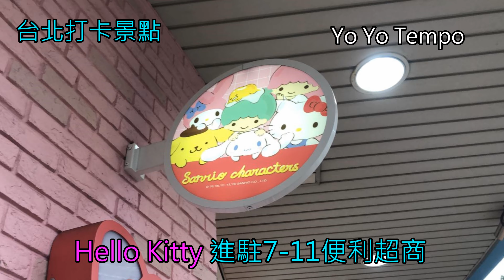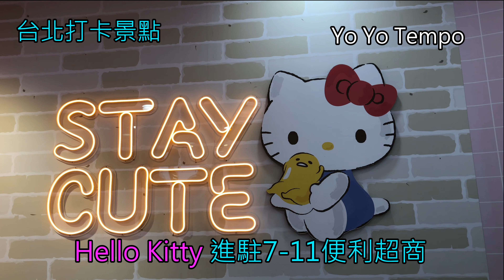Hello Kitty 進駐7- 11便利超商 - 台北打卡景點